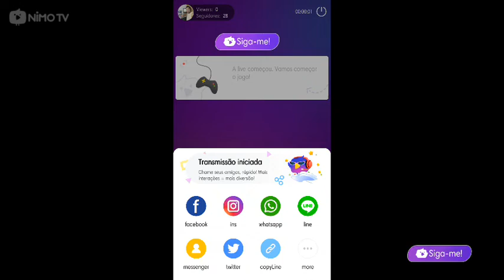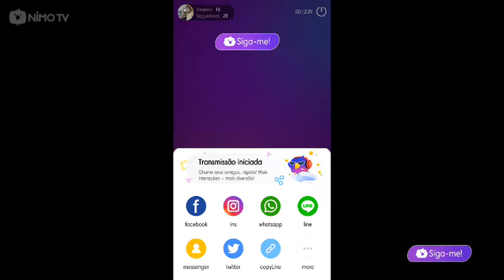Brawl Stars A nova febre dos jogos para android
O JOGO QUE PROMETE SER A SUBSTITUTO DO FREEFIRE? CONFIRA A MINHA PRIMEIRA LIVE AQUI PRO YOUTUBE EM PARCERIA COM A NIMOTV BRASIL.

INSTALEI E TESTEI O BRAWL STARS A NOVA FEBRE EM GAMES PARA ANDROIDS.

Fui.

📹Câmera: Samsung J7 Prime
🎤Áudio: Digital Voice Recorder T60
💻Editor de Vídeo: Vegas PRO 15